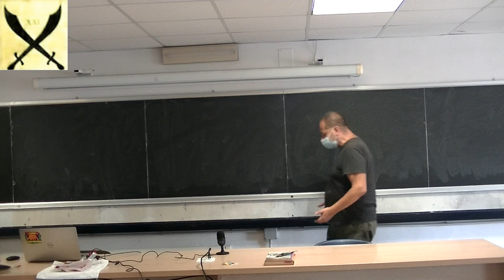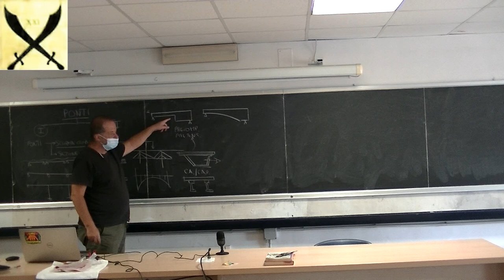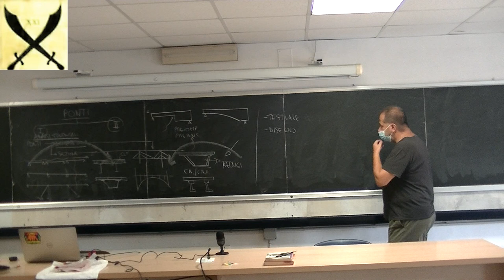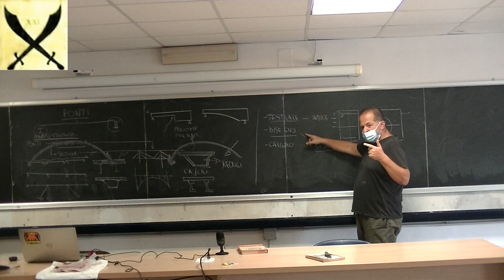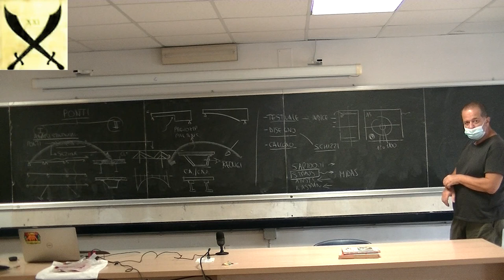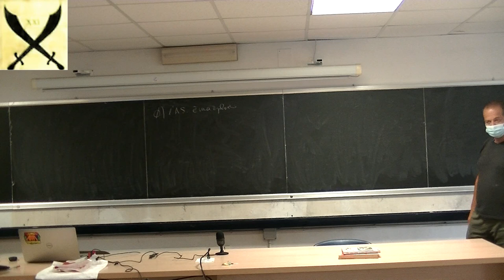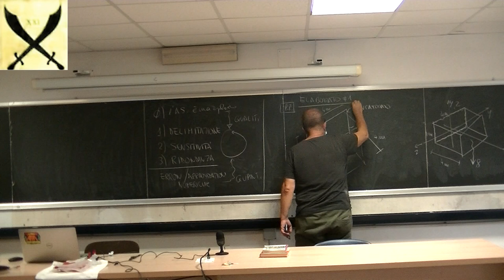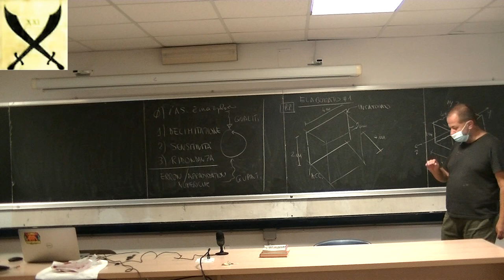TPP 2021 09 30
Lezione di Teoria e Progetto di Ponti del 30 settembre 2021